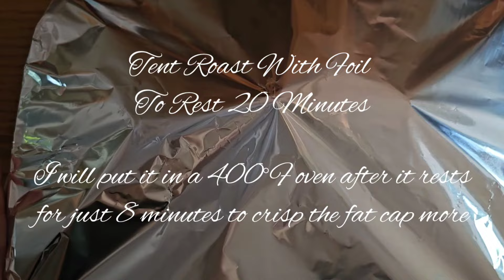Beef Roast With Mashed Potatoes And Gravy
I was challenged with a rather tough cut of meat today. We had a bottom round beef roast that was a very good price at the store. It wasn't a nice shape for even cooking, but usually, with a tougher cut of meat, you want to cook it low and slow.
I seasoned this roast up generously with seasoned salt, pepper, garlic salt, and herbs de Provence. Then, rubbed it with garlic and olive oil. It then roasted for around 2 1/2 hours at 275° F. With the roast I usually cook it around 45 minutes her pound and I had a 3 1/2 lb roast but the timing will fluctuate based on the thickness of the roast and how done you want it. Pair it with my dill dinner rolls and a veggie, then you have a hearty filling meal.

Rare is 125° F
The medium rare is 135° F
Medium is 145° F
Medium well in 150°  F
Well done is 160° F

I wanted a medium done because it is a tougher cut of meat. I don't think you can go much rarer and get it tender enough. You can totally achieve thay with a more tender cut of meat, though.

I just generously seasoned all the sides of my roast with the seasonings mentioned above and popped it in the oven.

Mashed potatoes were simple basic mashed potatoes. Little cream, butter, and salt to taste.  So good you could eat them on their own, and the texture from using the ricer is unmatched.

Gravy:
Drippings left in the pan, it was about 1-2 Tablespoons
3 tablespoons butter
1/4 cup flour
3 cups broth (used water and added 3 teaspoons of beef boullion)
Black pepper to taste and parsley for color
Splash of heavy cream to finnish

Filmed On Galaxy S23 Ultra
Edited On YouCut Pro
Instagra @sugarspunpeonies